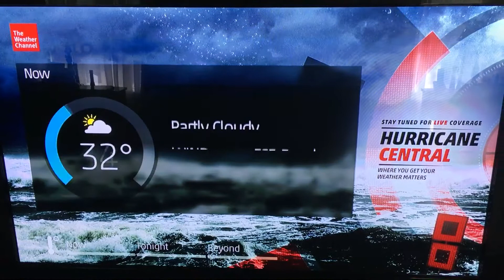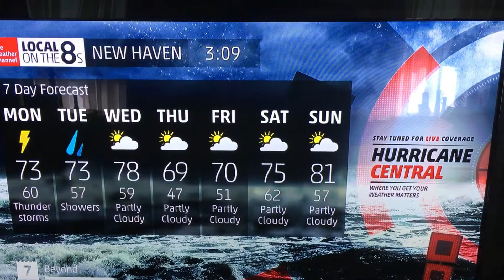Intellistar 2 XD 8/27/17 3:08 PM (Red Mode)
TWC is in Red Mode for the first time in 2 years due to the flooding in Houston from Tropical Storm (formerly Hurricane) Harvey. If anyone is affected, stay safe.